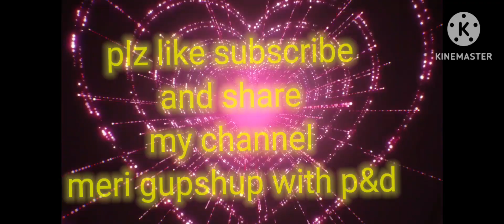🎉🎉🥳warehouse or rfc ka pura mahila staff bhaskar ki shadi k ledies gethering mein pahucha🎉🎉🥳